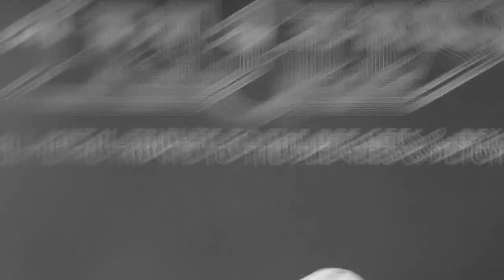TRAGEDY - Grease Is The Word(Live from The Brickyard.)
Recorded by @Kel2113Lahey
'Like' Carlisle Idiots on Facebook.